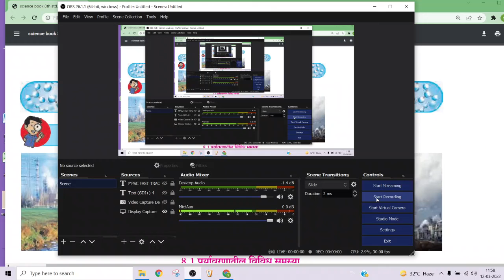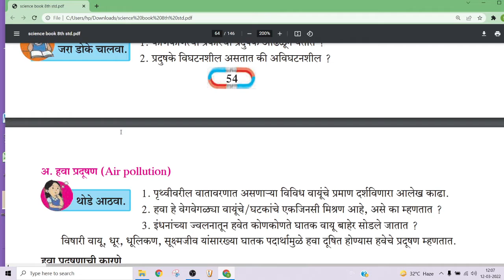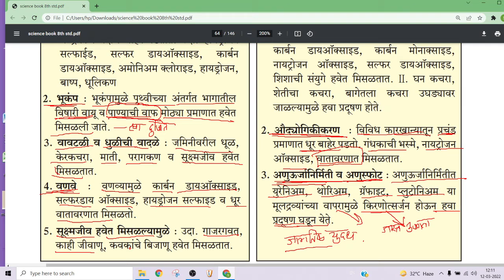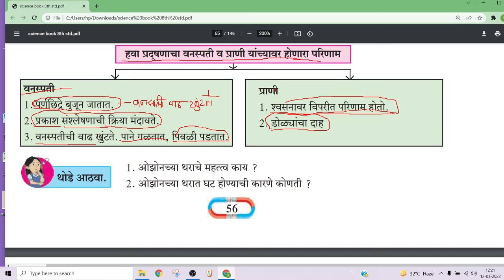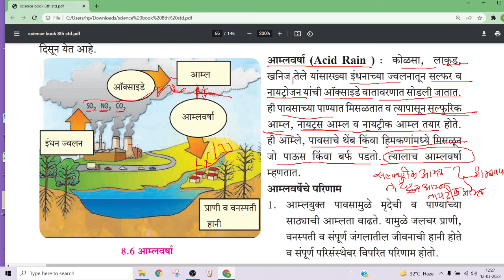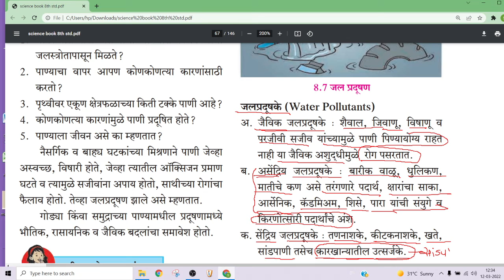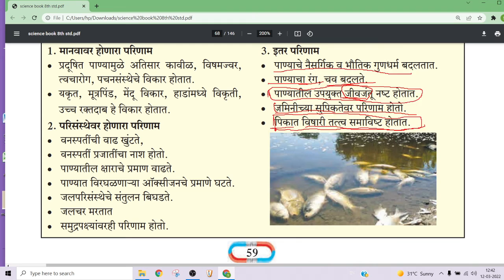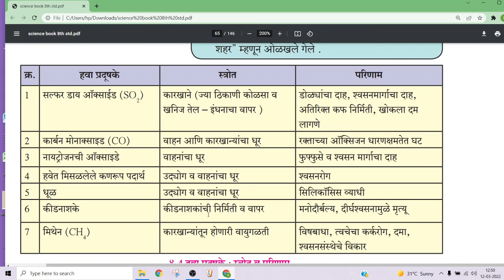MPSC स्टेट बोर्ड संपूर्ण विज्ञान इयत्ता आठवी भाग-6 || 8 th Class Science State Board || PDF Download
*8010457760 या नंबर ला Call करा*

Mpsc science Questuion
new 8th standard science book maharashtra board pdf
class 8 science book pdf download
science digest std 8 maharashtra board
state syllabus 8th class science textbook
8th standard science digest pdf
8th science book state board
ncert science book class 8 chapter 1
सामान्य विज्ञान,
science video,
state board science,
अणू रेणू द्रव्य,
डाल्टनचा अणुसिद्धांत,
थाॕमसनचे प्लम पुडींग,
रूदरफोर्डचे अणुप्रारूप,
बोर कक्षा,
अणूची संरचना,